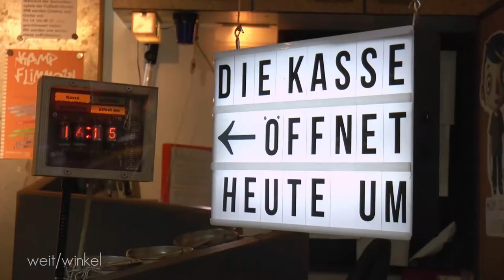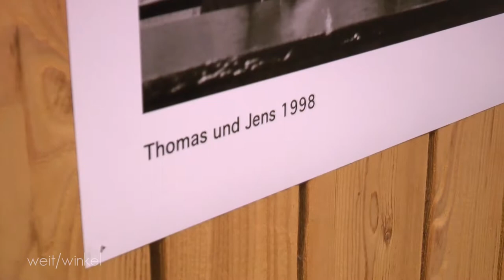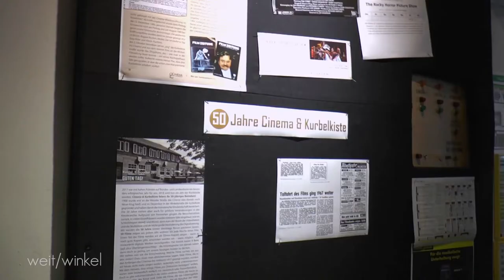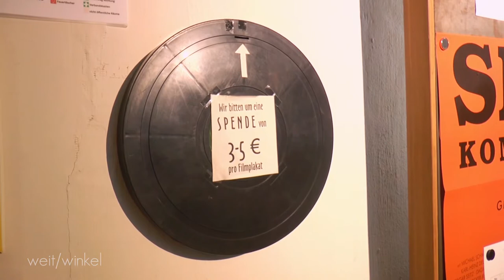Film & Kino [im/interview] Programmkino in Münster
Ein Beitrag von: Jakob Töbelmann
Mitarbeit: Johannes Bacia, Pauline Koch, Alexander Duk